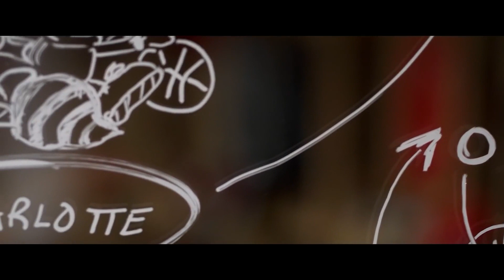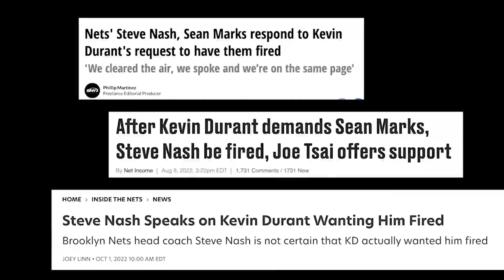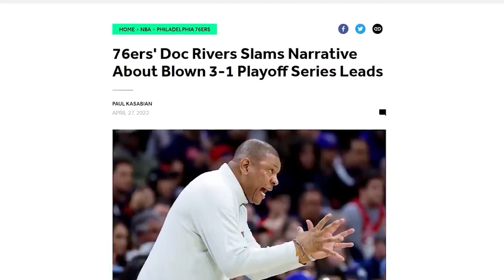Worst Coaches in the NBA 2022-2023 Season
In today's Top NBA video we are going to be looking at Worst Coaches in the NBA 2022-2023 Season

👉Want to dominate NBA Fantasy Line Ups?! Get the tool that does all the work for you by compiling player data and trends to create accurate player projections that is put into a winning lineup just for YOU!

👉Looking to increase your vertical leap? Get the most effective exercises, training sequences and techniques used by thousand of athletes all put together in an easy to use program.
Learn how to jump higher now

👉Is your flexibility holding back your game? No matter what type of athlete you are or condition of health you’re in unlocking your spine, joints and muscles will improve you ability to perform in the game and stay safe doing so.

👉Become one of the top players everyone is talking about! This online program will have you developing your skills, strength, speed, nutrition and mentality for excellence to maximize your potential on the court.

👉Want to create a super profitable YouTube channel from scratch?! It doesn’t matter if you don’t have any tech skills or previous experience, everything is provided step-by-step in this training program on how to start, grow and monetize your channel.